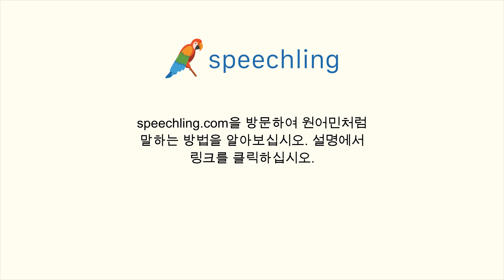중국어(전통)로 "거기서 5년 동안 일했어요." 말하는 법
남자 목소리 :
我在那裡工作五年。

여성 목소리 :
我在那裡工作五年了。

남성 음성 번역 :
거기서 5년 동안 일했어요.